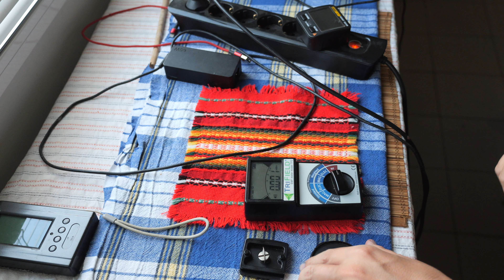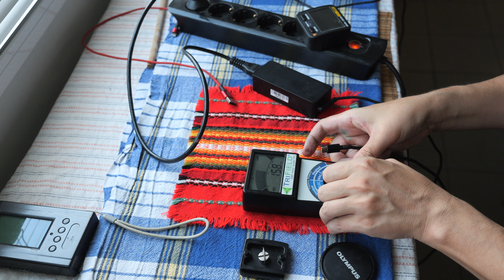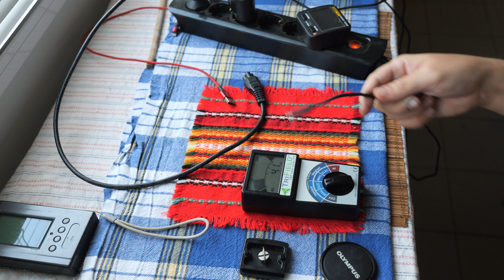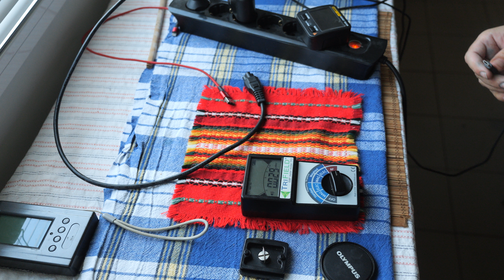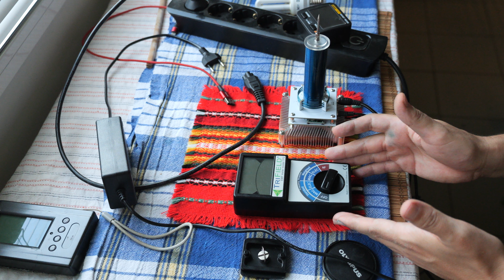Мрежови конспирации и защо бием ток